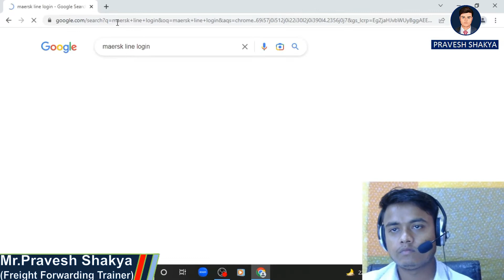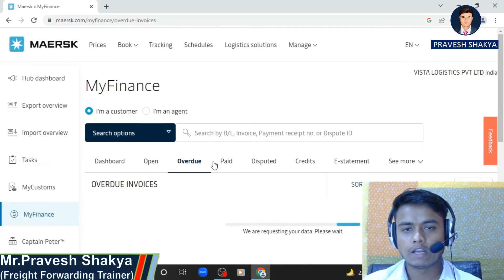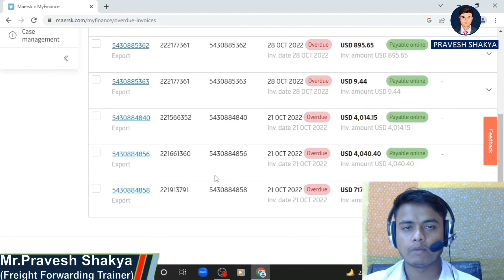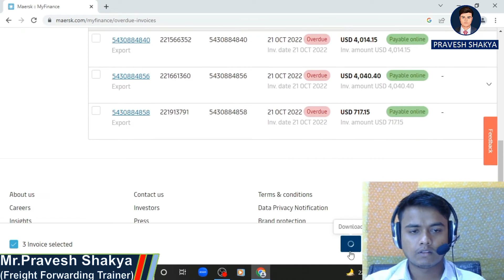How TO Download Maersk Line Invoice|| Maersk Line Invoice Download Kaise Karein || Pravesh Shakya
How do I download a Maersk invoice?
How do I download invoice invoice?
How do I invoice in Maersk Line?
How can I download Maersk bl?
How do I download an invoice online?
How do I download an invoice from my email?